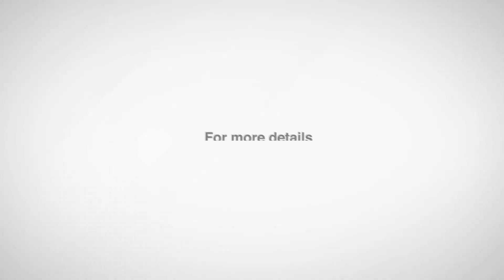Interview | Sneha Rathor, CEO, Sanfort Group of Schools